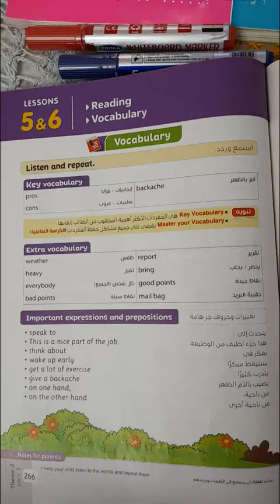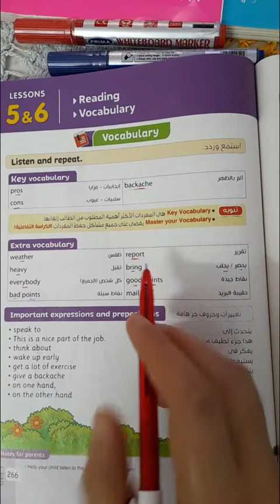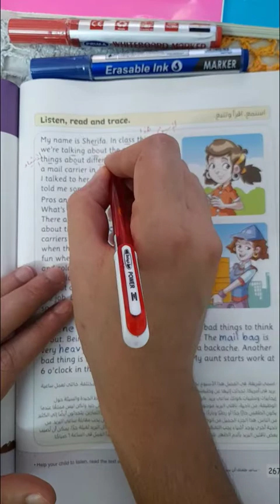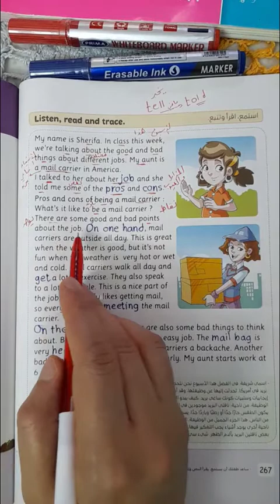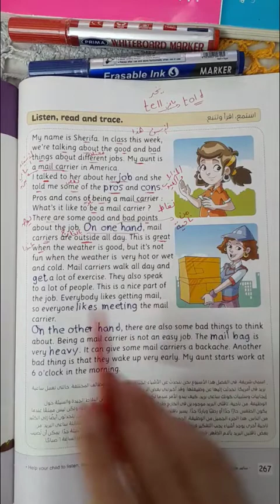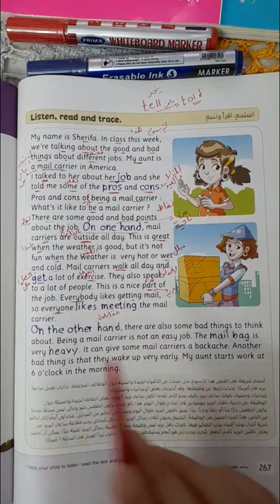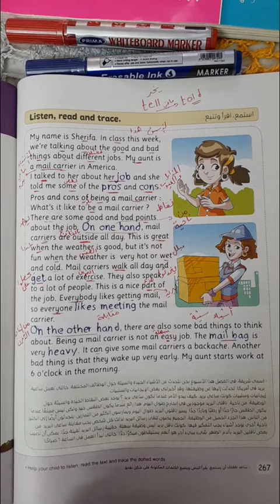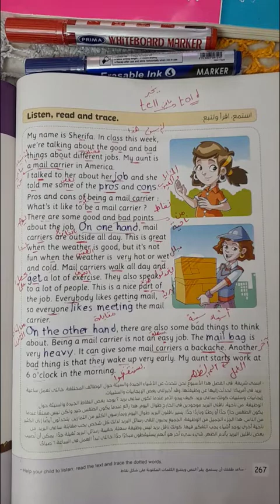الوحدة الخامسة| الدرسين الخامس والسادس| وظيفة ساعي البريد